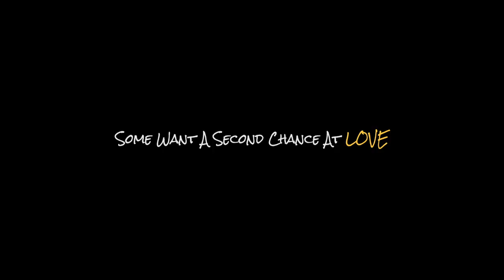STUCK WITH YOU | Official Trailer (HD) | UMC Original Series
Here is the official trailer for the all-new UMC Original Series "Stuck With You" — premiering February 13.

About STUCK WITH YOU:
To their fans, Candace and Luvell are the perfect celebrity couple. But their marriage isn’t the love story that the cameras see. If they want a happy ending, they’ll have to work past the lies and manipulation to get back to what’s real.

Starring Tammy Townsend, Timon Kyle Durett, D. Woods, AJ Johnson, Jessica Obilom, Terrence Green, Tiffany Black, and Shanice.

Written and Directed by Patricia Cuffie-Jones
About UMC:
UMC (Urban Movie Channel) is the first and largest streaming service for Black TV and Film. We have thousands of hours of your favorite series and movies, all of which have been creative/written/directed by a person of color or stars and features people of color. WatchUMC for FREE for the first 7 days and after that, it’s just $4.99/month or $49.99 for the whole year, always ad-free.

UMC - Urban Movie Channel is your go-to streaming service for the best in Black TV & Film!